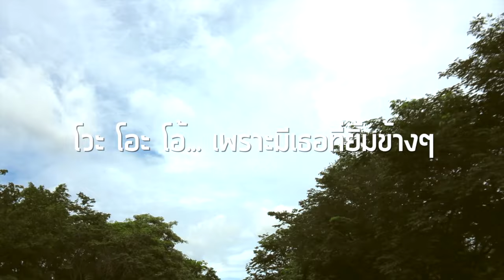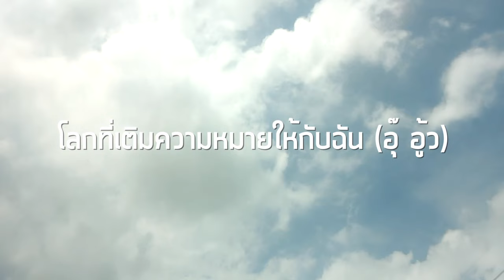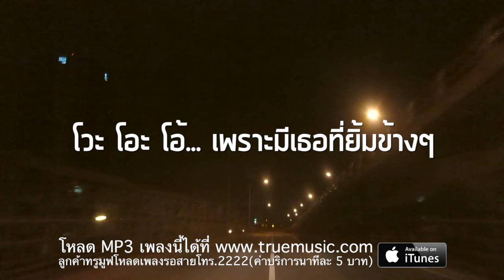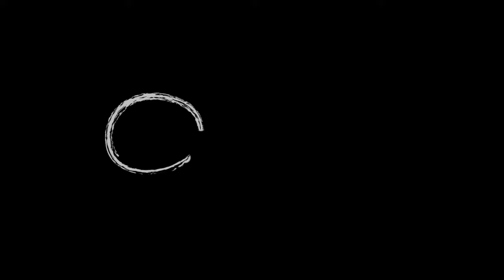ช้าช้า - แม็กซ์ เจนมานะ [Official Lyrics MV]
ศิลปิน : แม็กซ์ เจนมานะ
เพลง : ช้าช้า
สังกัด : i am
ติดตามข้อมูลข่าวสารของแม็กซ์ เจนมานะ เพิ่มเติมได้ที่
โหลดเสียงรอสาย โทร.2222 (เฉพาะลูกค้าทรูมูฟ)
Available at iTunes Store
เนื้อร้อง: ประภพ ชมถาวร / แม็กซ์, อัต, ฟั่น
ทำนอง: ณัฐวุฒิ เจนมานะ / วงศ์วริศ อาริยวัฒน์
เรียบเรียง: วงศ์วริศ อาริยวัฒน์